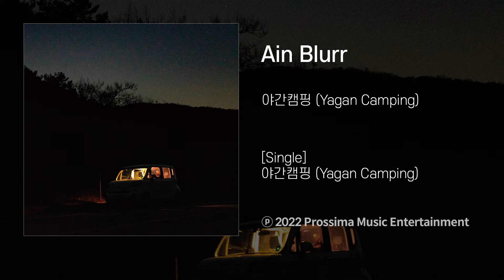Ain Blurr - 야간캠핑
캠핑하러가자!

[Credit]
Composed by Ain Blurr, hyunsang choi
Lyrics by Ain Blurr, hyunsang choi
Arranged by Ain Blurr, DENIM KIDS!, 성보경

E.Piano, Vocal, Chorus by Ain Blurr
Rap by hyunsang choi

Band Master by 백시트
Guitar by 백시트
Bass by 밴욱
Drum by 킴쿵

Recorded By 최경범 엔지니어 @예하 스튜디오
Mixed by 최경범 엔지니어 @예하 스튜디오
Mastered by 김장효 엔지니어 @KJH 스튜디오

Artwork by 김한샘
Special thanks to 성보경 (Authentic Bassist)

본 앨범은 한국음악실연자연합회의 「우수실연 음반제작 지원사업(미분배보상금공익목적사업)」으로 제작되었습니다. Supported by FKMP